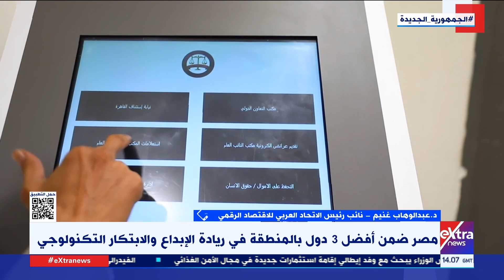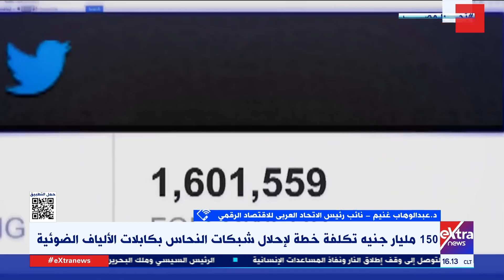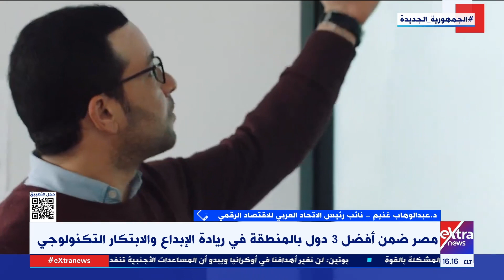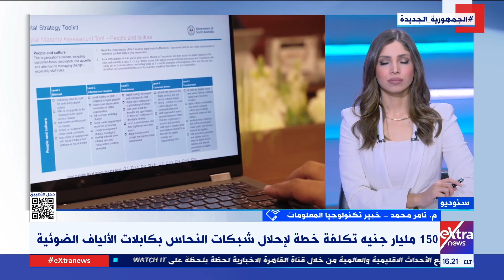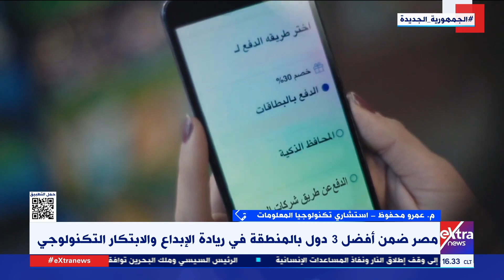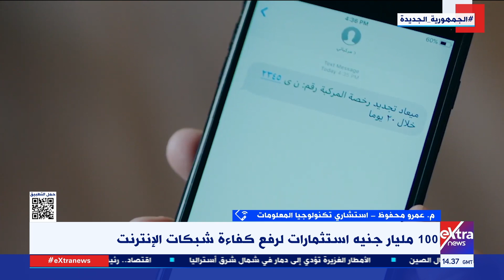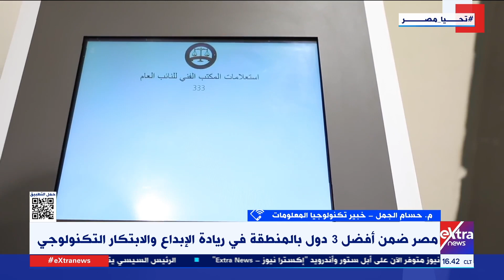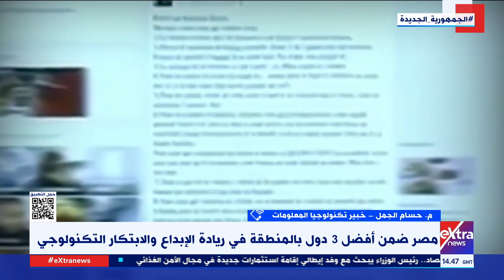تغطية خاصة| مناقشة حول وجود مصر ضمن أفضل 3 دول بالمنطقة في ريادة الإبداع والابتكار التكنولوجي